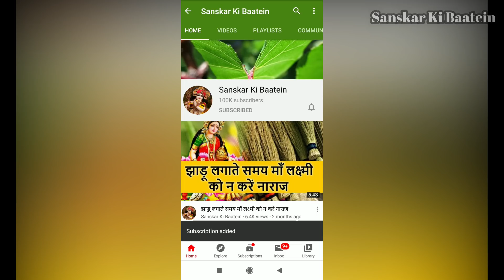आज मंगलवार की शाम हनुमान जी के 108 नाम सुनने मात्र से धन सम्बंधित सभी समस्याओं का होगा अंत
Mangalwar ke din | मंगलवार की शाम हनुमान जी के 108 नाम सुनने मात्र से धन सम्बंधित सभी समस्याओं का होगा अंत